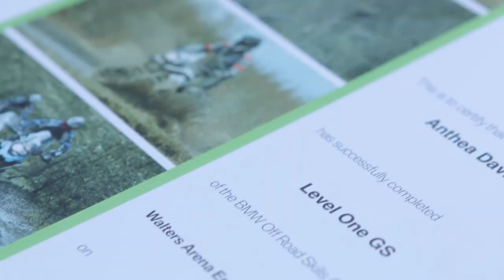Part 2: BMW Off Road Skills | Experiences | Motorcyclenews.com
MCN's Online Editor experiences day two of riding with BMW Off Road Skills, touches a bit on on how to encourage women to get more involved and what gear you need to bring when you attend an off road school.

Welcome to the official YouTube channel of the world’s biggest print and online motorcycle publication. All the greatest motorcycle video content from the world’s most respected motorcycling media brand. Since 1955 MCN is available weekly in both print and digital editions and 24/7 on motorcyclenews.com.